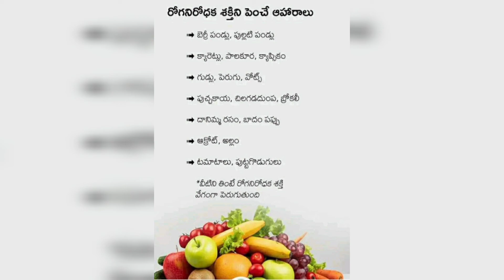Health Tips | ఆరోగ్య చిట్కాలు